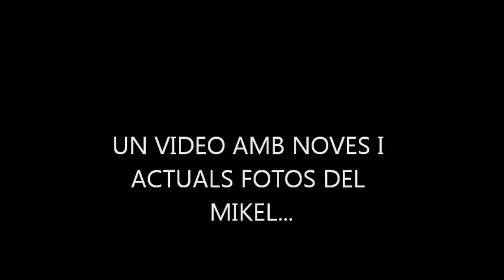Pròximament...Mikel Iglesias VideoMusical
Pròximament es farà un vídeo amb fotos noves i actuals del Mikel Iglesias Gonzalez!
Proximamente se hará un video con fotos nuevas i actuales de Mikel Iglesias Gonzalez!